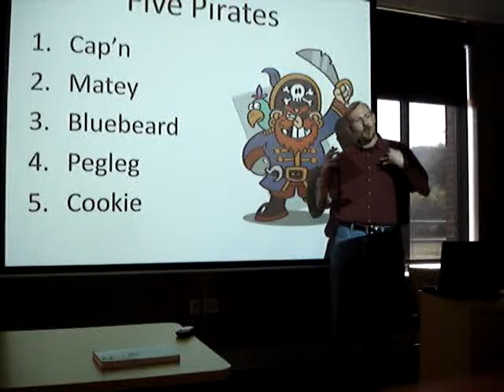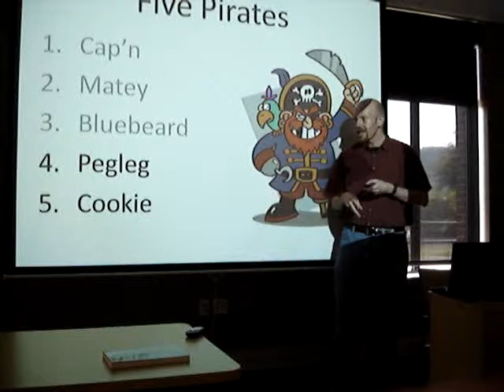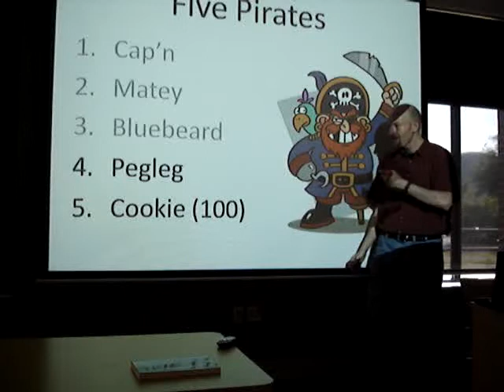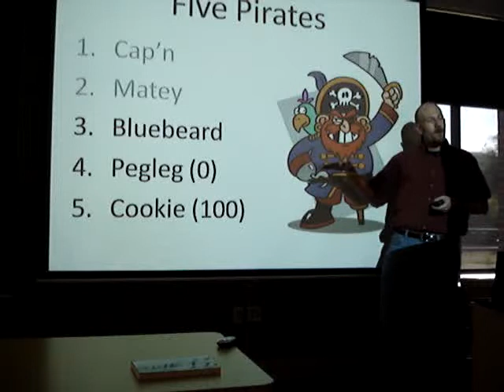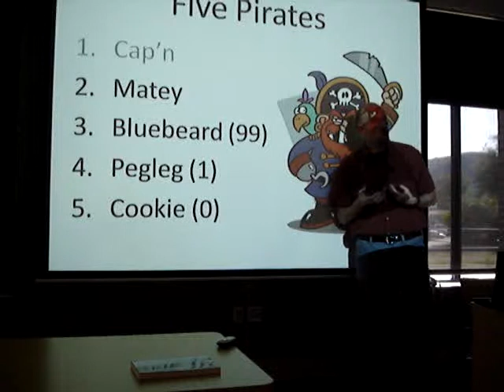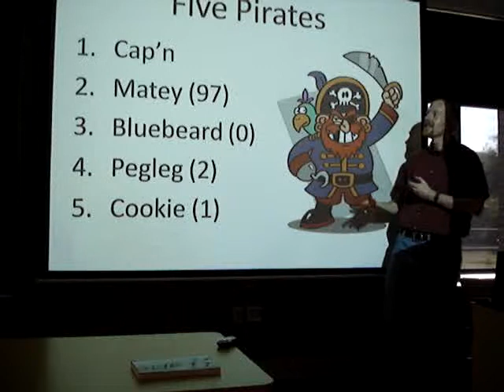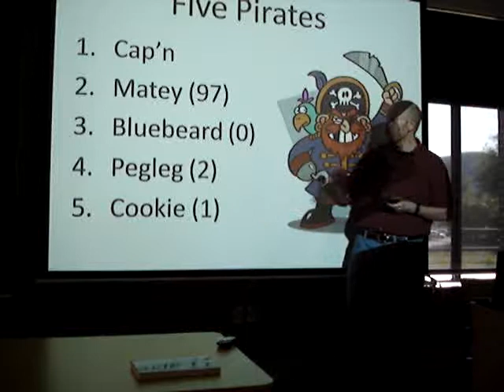The Pirate Puzzle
Yarr, mateys!  In this video we consider a combinatorial puzzle involving pirates, booty, and a little game theory.  Filmed at the 2012 CCICADA Reconnect workshop.